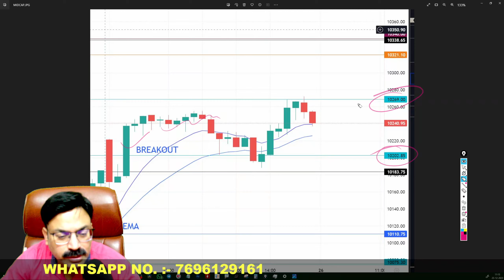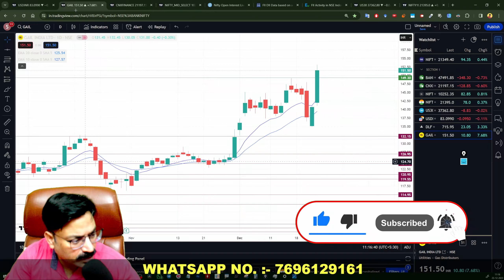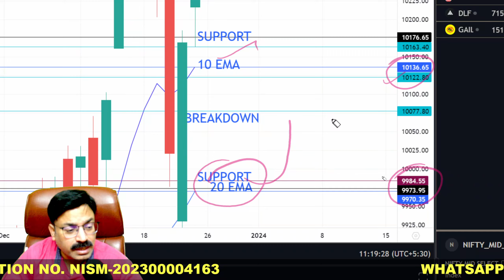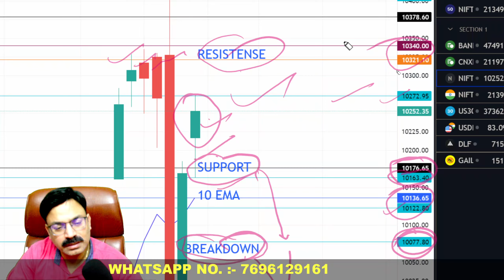🔴MIDCAP NIFTY TOMORROW PREDICTION | 26 DECEMBER TUESDAY | FINNIFTY TOMORROW|USD-INR ANALYSIS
Time Stamps:-
00:00 Today's Recap
00:33 USD-INR Analysis
01:12 Stocks Analysis
02:08 FinNifty Analysis
03:38 Midcap Nifty Analysis
05:33 Ending